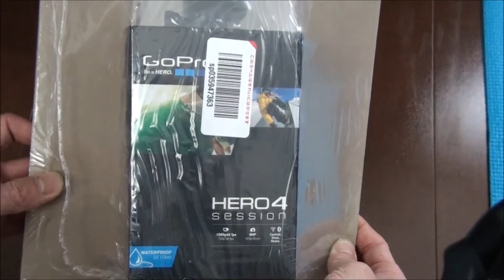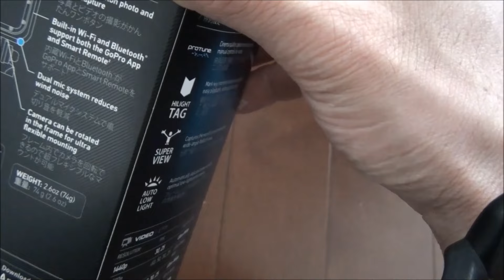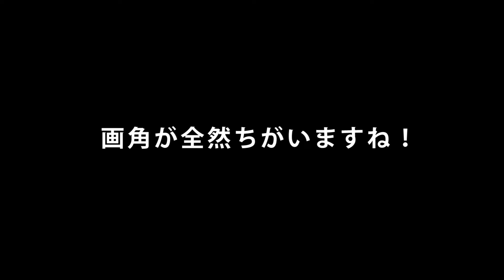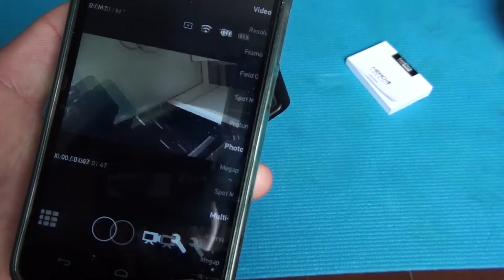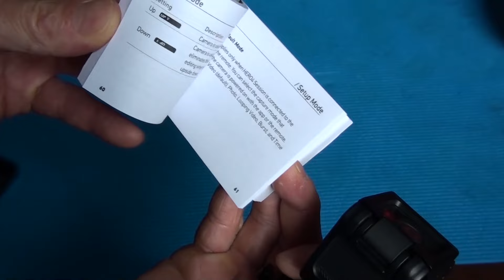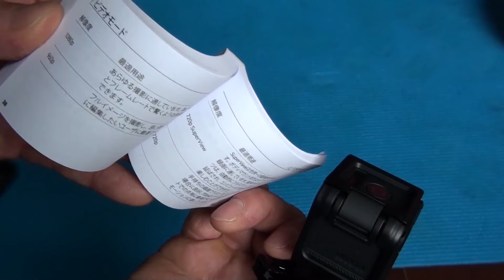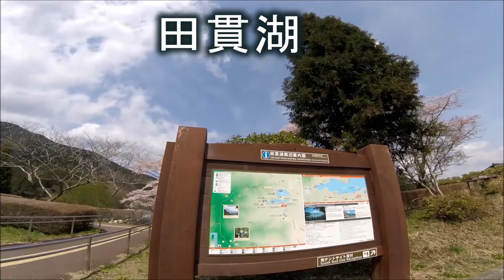GOPRO HERO4 session 開封＆試し撮り編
説明GOPRO HERO4 session を買いました。天気の良い日、明るい場所であれば綺麗な画質で撮影できます。画角もワイドで広いですね！　手振れ補正機能がないので、歩きながら撮影する場合はブレが少し気になります。後日、専用スタビライザーを買いました！